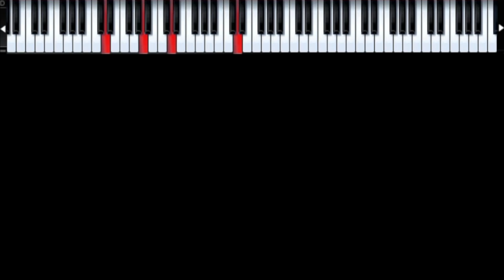Riff #1392 - Jason Zac